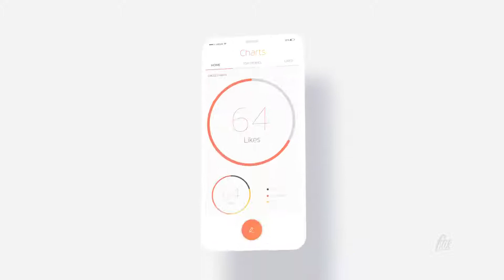App Promo | After Effects Template | Product Promo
Special Thank You ❤ to flikmotion!

Recommended Section:
0:01 Shape Elements 2: Get 150+ elements for free at
0:58 Download 'Clean Opener'
0:58 Download 'Logo Animation'
0:58 Music
1:06.200 Download 'Subscribe project'